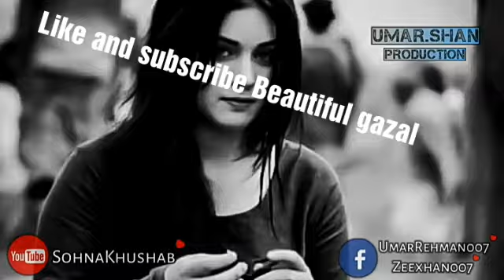پہلوں اپڑاں بنڑں کے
Gazal sraiyqi